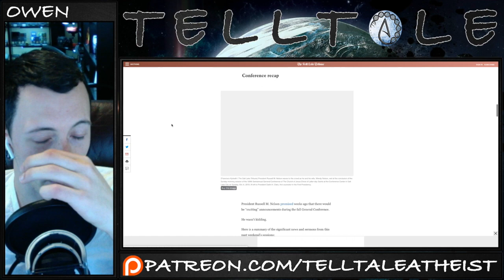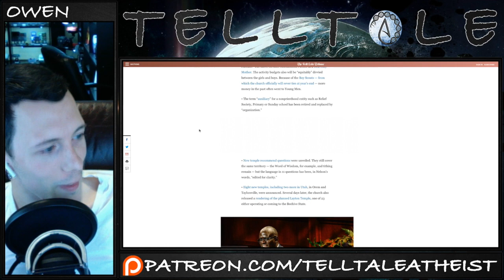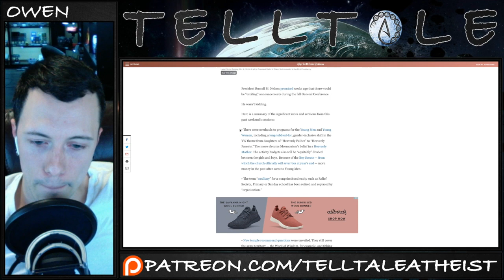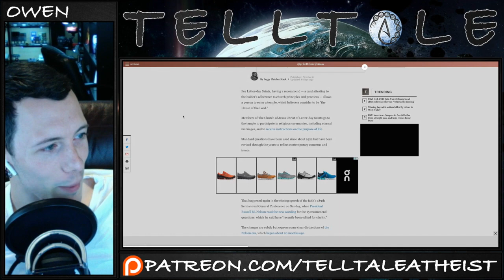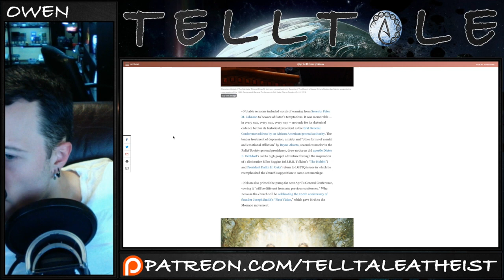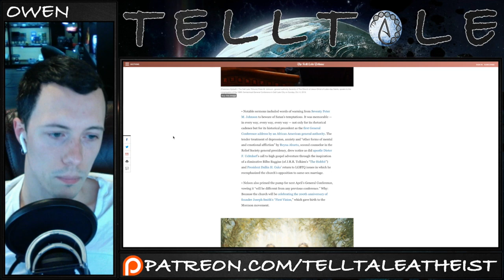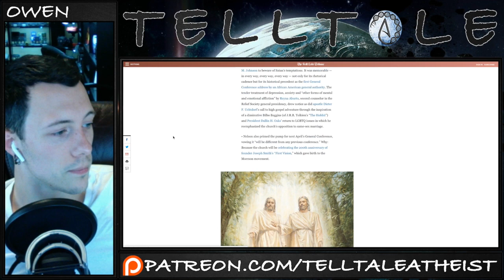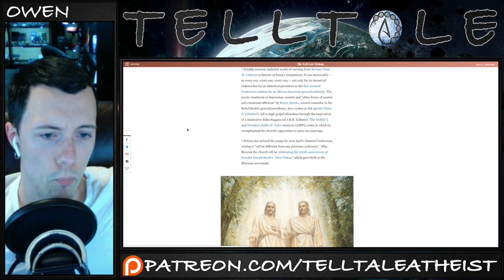Mormon General Conference Updates (w/ Guest Mr Atheist) | Podcast 70 Clip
In this clip, I bring Mr Atheist on to discuss changes the Mormon church announced at their semi-annual General Conference, and we talk about what we might expect from the next one.